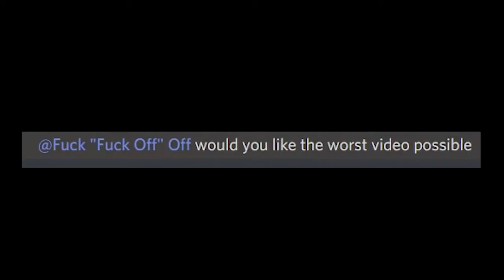worst video possible